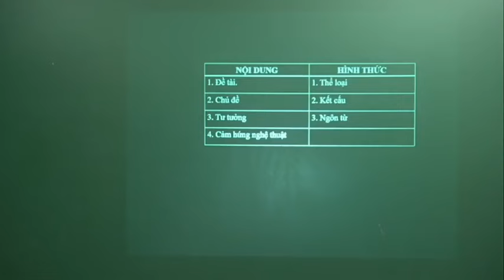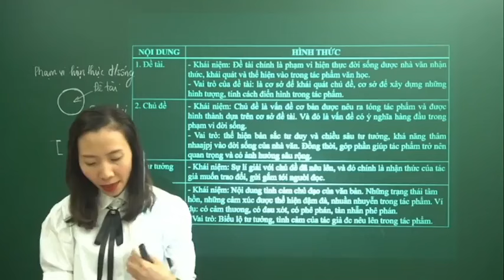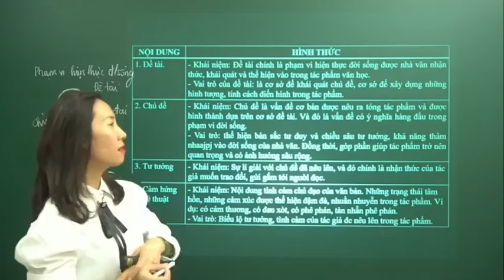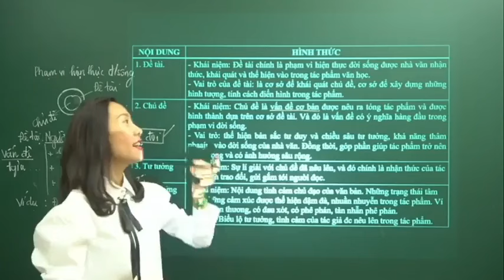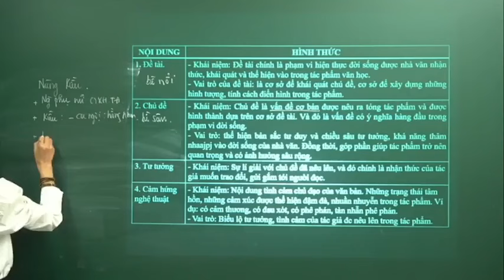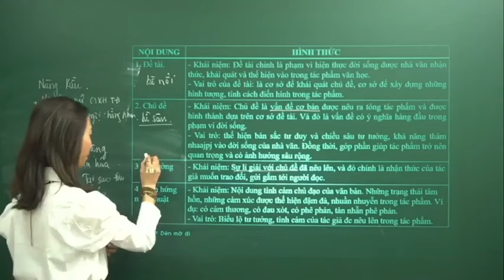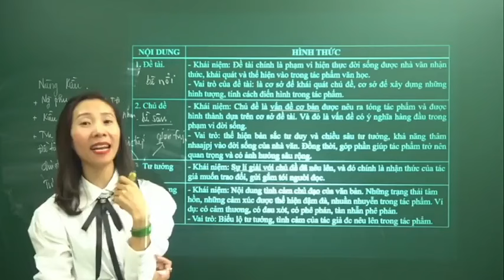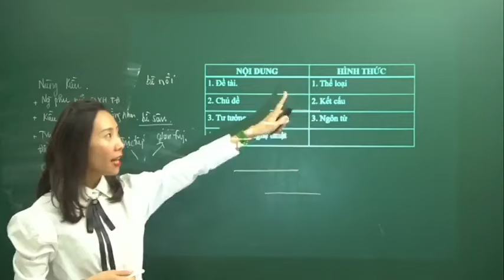🌱CHƯƠNG TRÌNH MỚI - 2K7🌱: NỘI DUNG & HÌNH THỨC CỦA MỘT TÁC PHẨM VĂN HỌC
Bài giảng thuộc chuyên mục livestream "CHƯƠNG TRÌNH MỚI LỚP 11" trên Facebook fanpage “CÔ TRẦN THÙY DƯƠNG” và Youtube channel “Cô Trần Thùy Dương” 🙆‍♀️

❌ Fanpage Cô Trần Thùy Dương - Ôn Văn và Luyện viết đã bị hack!

🌻  Các khóa học - ấn phẩm văn học mới nhất dành cho CHƯƠNG TRÌNH MỚI:

- Thông tin khóa học TOÀN DIỆN NLXH CHƯƠNG TRÌNH MỚI cùng tài liệu bản cứng "BỘ TỔNG QUÁT TRỌN VẸN KIẾN THỨC PHẦN NGHỊ LUẬN XÃ HỘI".

- Bản đọc thử "BỘ TỔNG QUÁT TRỌN VẸN KIẾN THỨC PHẦN NGHỊ LUẬN XÃ HỘI":

-  Lần đầu học văn cô Dương??? Đăng ký KHÓA HỌC CHƯƠNG TRÌNH MỚI - MÔN NGỮ VĂN hoàn toàn miễn phí:

👉 Các bạn inbox về page CÔ TRẦN THUỲ DƯƠNG để được tư vấn nha!